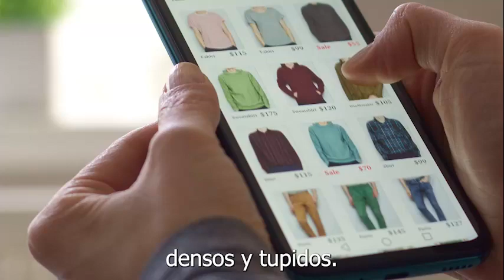Iberomáforo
Revisa en el Iberomáforo los índices ultravioleta, además de la fotoprotección recomendada.
El Iberomáforo mide el índice UV en la región, informa sobre la exposición a la radiación solar y ofrece recomendaciones.